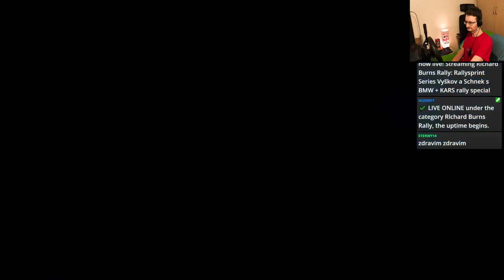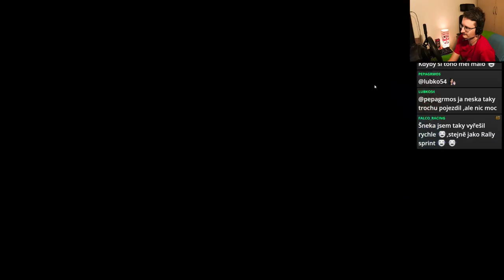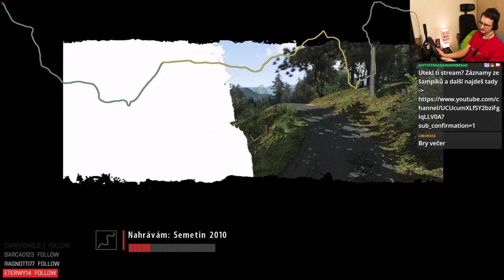Czech Rallysprint Series - RALLY VYŠKOV (Round 4)